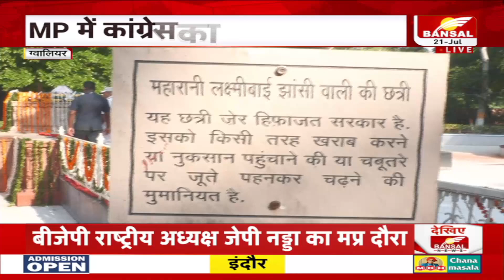कांग्रेस महासचिव प्रियंका गांधी आज करेंगी कांग्रेस का चुनावी शंखनाद | Priyanka Gandhi | Gwalior